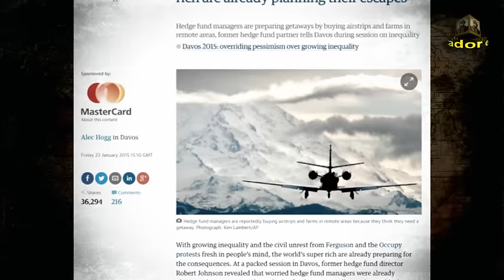MILLONARIOS HUYEN DE CHICAGO POR TEMOR A DISTURBIOS CIVILES